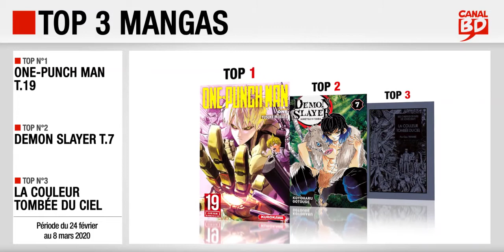24/02 au 8/03/2020 : Top des ventes "mangas" chez les libraires Canal BD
Top 3 des meilleures ventes de mangas, enregistré chez les libraires du Réseau Canal BD, entre le 24 février et le 8 mars 2020 :
- Top 2 : Demon Slayer T.7 (ed. PANINI MANGA)
- Top 3 : Les Chefs-d'Oeuvre de Lovecraft : La Couleur Tombée du Ciel (ed. KI-OON)